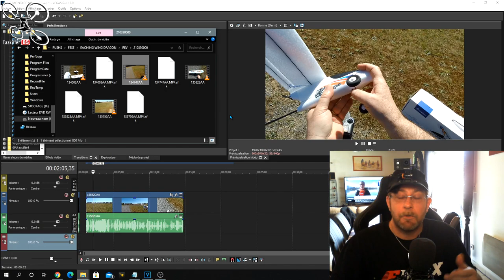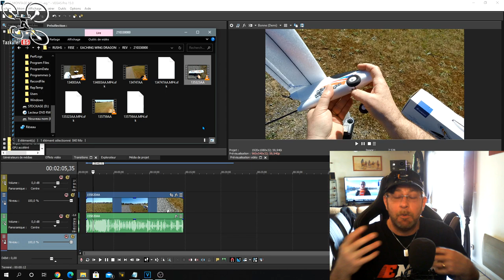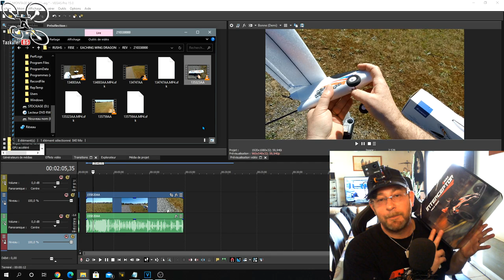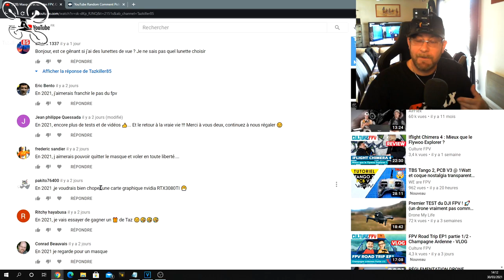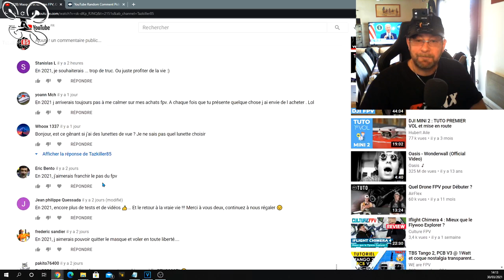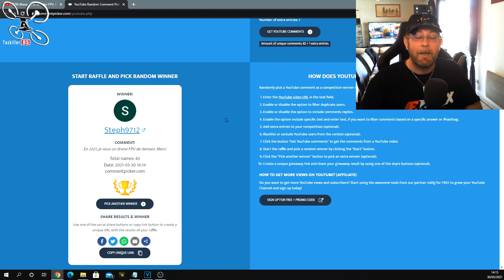Eachine Mini Wing Dragon - "Presque" Review Test Démo - Résultat du concours du Live !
NOTATAZ : 14/20  Faute à pas de chance pour le moteur, ou pas !!!

Pack DJI FPV COMBO en précommande 1146€ avec ce coupon BGDaViS
Bonne affaire ( entre 270€ et 310€ ! ):

- Eachine Mini Wing Dragon

BIENTÔT EN TEST :
- Caméra SMO 4K
- Pack DJI FPV COMBO en précommande 1072€ avec ces coupon BGAFF10OFF ou BGCuponation10 ou BGhoney2110
. Entre autre ! ;)

La vidéo pas de chance ! lol. J'ai en test depuis quelques jours le Mini Wing Dragon de chez Eachine. Les premiers vols se sont plutôt bien passés même si je lui trouve un manque certain de puissance (Moteur ou hélice ou les deux ! ) donc vraiment pas adapté pour les figures . Sinon il est costaud et parfait pour des vols stabilisés en indoor ou dehors par vent faible, idéal donc pour les initiations grâce à ses trois modes de vol. Je n'ai peut être pas eu de chance, mais le moteur à grillé au bout de 5 lipos (sur 3 jours) donc je ne peux malheureusement pas vous le conseiller si je me fie à mon expérience personnelle   ... Prenez soin de vous et merci à tous pour votre soutien .